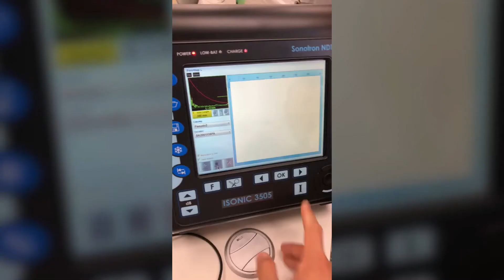ISONIC 3505 / SRUT GW / Air-to-Soil Interface - Rapid Screening Buried Tubes for Corrosion Damages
ISONIC 3505 / SRUT GW / Air-to-Soil Interface  / Rapid Screening Walls of Buried Tubes for Corrosion Damages